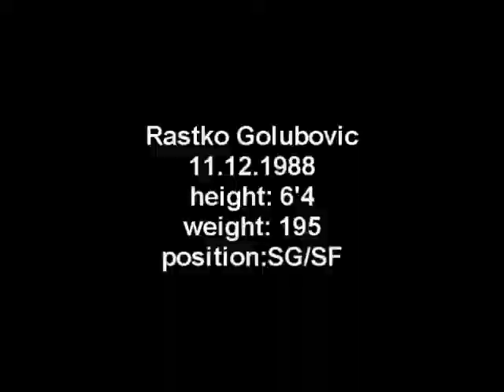Rastko Golubovic SG/SF highlights part 2